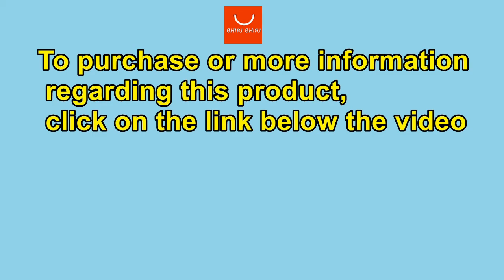Wedraw Eggy Children Drawing Robot Genius Kit Learning Educational Tech Toys Electronic Pets N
Wedraw Eggy Children Drawing Robot Genius Kit Learning Educational Tech Toys Electronic Pets Electronic Toys
Features:

.A Little Teacher: WeDraw-Eggy is a little teaching assistant, which enables kids to learn English letter, number, counting, spelling words, drawing while having fun.
.High Quality: The cards were made of PET plastic, which is a healthy material. It is also easy to clean and store
.Inductive Intelligence Robot: As long as you put the card to Eggy's eye, then the robot can recognize it and work. Genius kit cards transform your robot into a hands on learning tool. It is also a good helper for drawing. Each picture can be decomposed into basic lines and shapes, which can be easily imitated by children
.Kids Drawing Teacher: Scan monster drawing card. Eggy will step by step explain how to complete each image. Children master the art of drawing every day and eventually create their own work using their own imagination.
.Counting and Math Puzzles: Scan math challenge cards. Listen carefully. From time to time, Eggy draws pictures and asks questions. Children need to find out the correct answer and scan the number card. If the correct number card is scanned, Eggy will proceed to the next issue. Can't find the right answer? No problem, please press the button for prompt.
.Spelling Words: Scan the English challenge cards. Eggy will begin to map and describe key features of the animal. Watch and listen carefully. Guess what animal it is. Next, complete the spelling using letter cards. After scanning the correct letter card, Eggy records each letter. Can't find the right letter? Just press the button to get the tip
.letters and Numbers (0-9) : Scan the letter / number cards. Eggy will begin drawing and describing letters/ numbers through the image. Children can learn them in interesting ways. Suitable for children over 3 years old. The charging time is 2-2.5h
.Notes: If you did not complete the operation of the original card, the other card cannot be read. If you want to skip to the next card, please restart it.

Specifications:

.Color: As Shown
.Material: ABS
.Product Size: 13.7 x 13.7 x 15.2cm
.Product Weight: 583g
.Package Dimensions: 28 x 18.5 x 13.8cm
.Package Weight: 1570g
.Packing: Carton Box

Package Content:

.1 x Eggy Robot
.1 x Mechanical Arm
.4 x Instruction (User Guide, English Alphabet, Silly Monster, Mathematical Numbers)
.2 x Drawing Pen
.56 x Genius Kit Card (26 x English Alphabet, 5 x Spelling Card, 10 x Digital Card（0-9）, 5 x Math Challenge Card, 10 x Monster Drawing Card)

Packing list